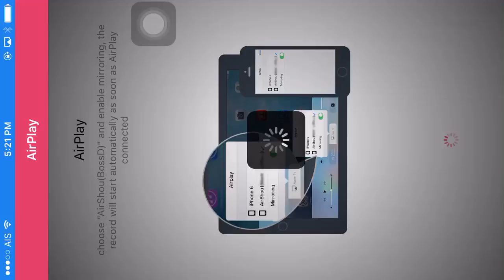Live Attack #1 TH9 Vs Maxed TH10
Karisma Knightz Live Attack